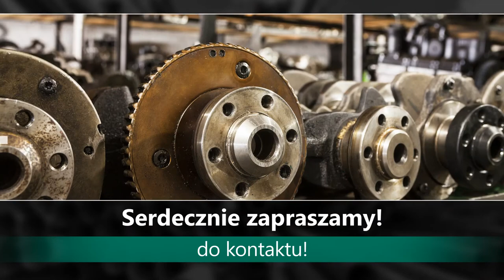Kasacja pojazdów Suchy Dąb And-Hed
Możemy zaproponować usługi z zakresu złomowania pojazdów. Nasza oferta obejmuje kasację samochodów osobowych, dostawczych, autobusów, koparek i wózków widłowych. Gwarantujemy obsługę na najwyższym poziomie i atrakcyjne ceny.